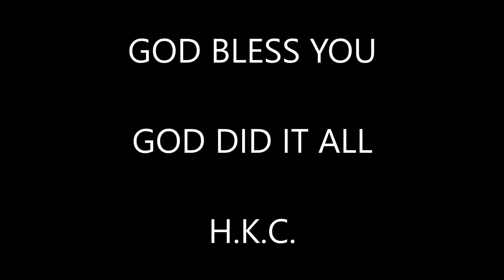2021 HKC VBS